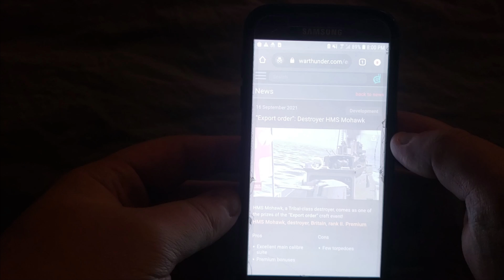The War Thunder Content Creator Experience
This is the making of every video from big content creators, from Tankenstein through PhlyDaily.